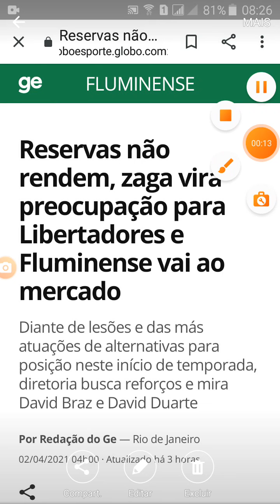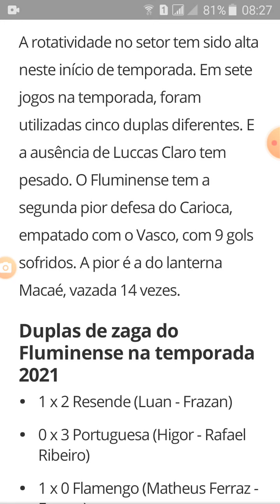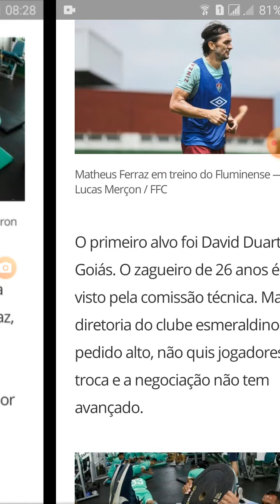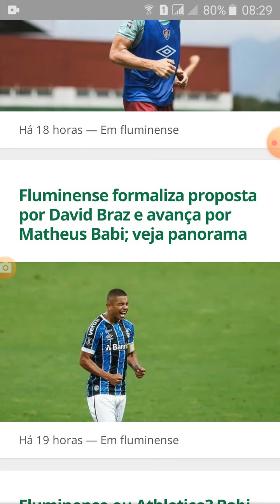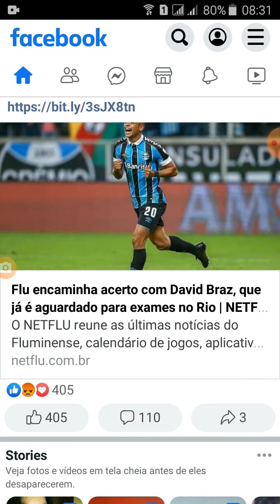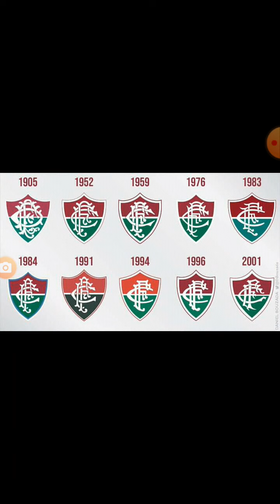Notícias Flu hoje.Que Deus abençoe mundo nessa Páscoa.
notícias do fluminense hoje 02/04